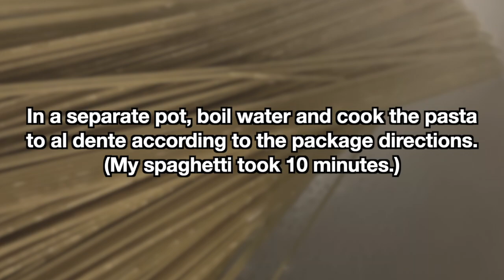Pork Belly Pasta (Pork Belly Carbonara)